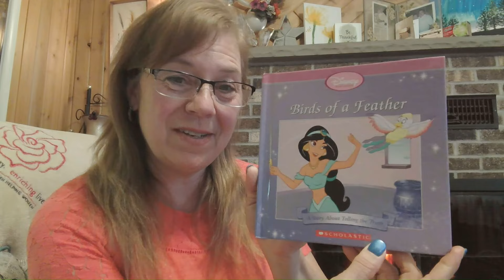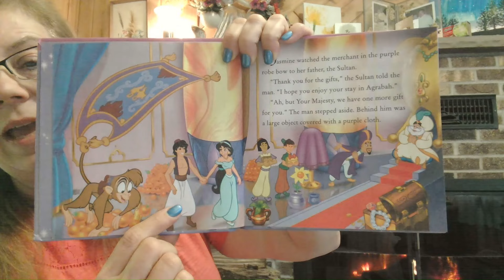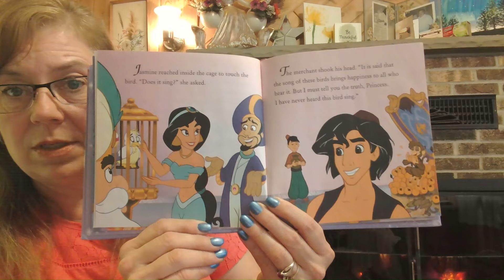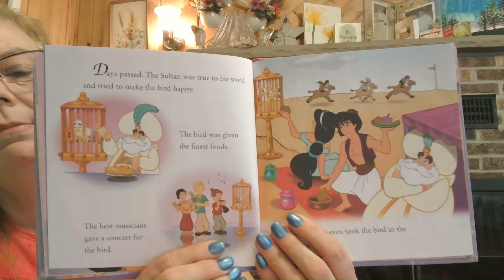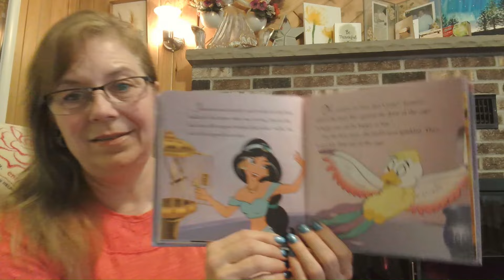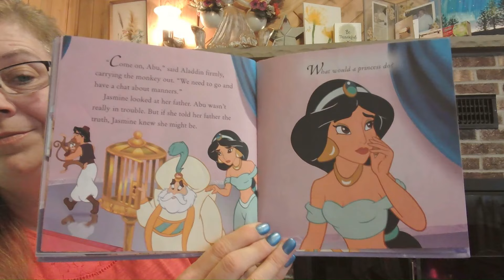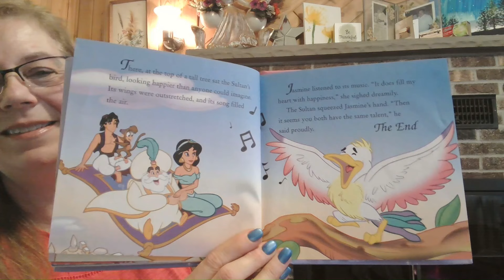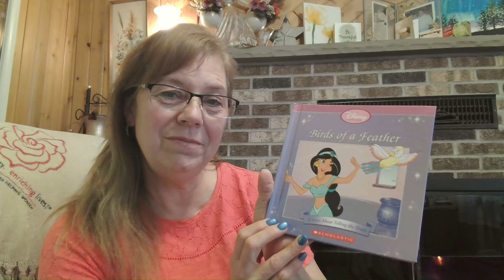📚"Birds of A Feather!" Disney Princess Series Story #6 with Jasmine! 📕 Lets Read Together.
Welcome! Today we are reading a wonderful children's story called "Birds Of A Feather"! This story is part of a Disney Princess series and is all about Telling The Truth. It is by Cynthia Stierie, illustrated by S.I. International.

I hope that you will enjoy this book!  We will learn lessons about the importance of telling the truth even when it hurts our heart and is scarry.

If you email or write to me and tell me about books you love, I will read your letter on a future story time video ;-)

If you like this book, I suggest trying your local library.

Thank you for stopping by and reading with me!  Sending you warm huggs and butterfly kisses. Love Grandma D.

OR:
Annette - GrandmaD